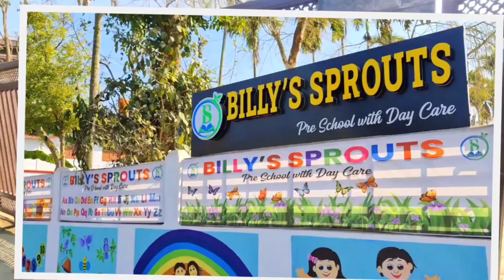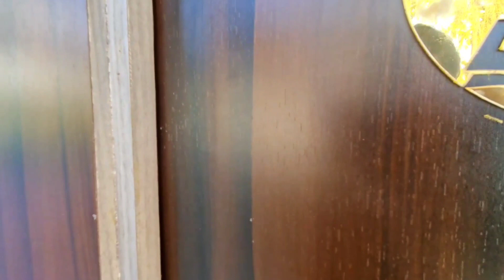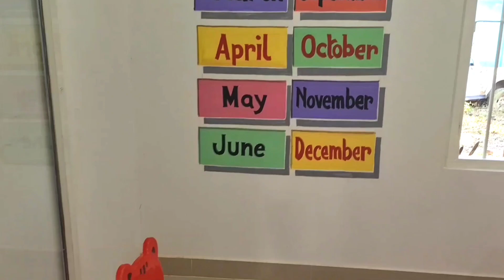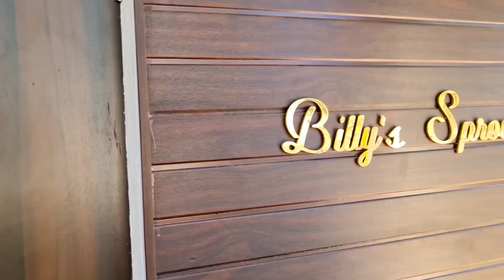Billy's Sprouts Pre School At Kachalukhuwa Nagaon Assam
Billy's Sprouts Pre School With Day Care

Playgroup | Nursery | LKG | UKG

Address = Kachalukhuwa Nagaon Assam
Near       = Jatin Bora House { Actor }

Billy's Sprouts
Billy's sprouts pre school
Billy's sprouts pre school nagaon assam
billy's sprouts
billys sprouts pre school
billys sprouts
playgroup
nursery
ukg
lkg
nagaon school
kids play school nagaon
kid's pre school nagaon
baby school
nagaon Assam
baby video
kids video
adorable baby video
little baby
funny baby video
kid's pre school
kids video
school video
baby
kids
kid's
nagaon
assam
funny video
kids funny video
baby's fun
kid's fun videos
cute girl video

Hastags:---